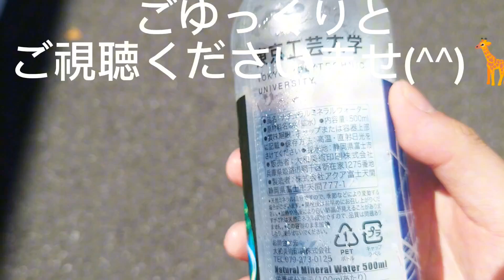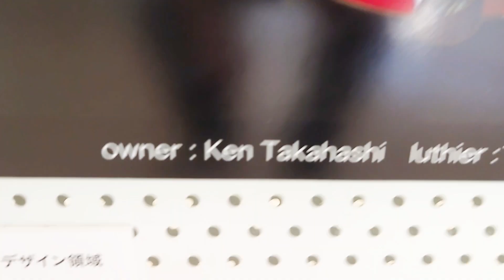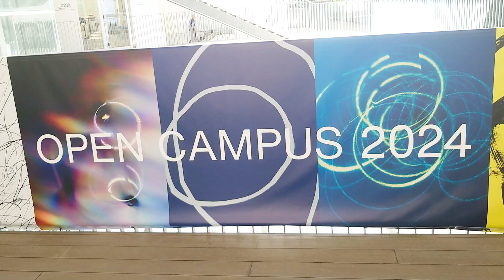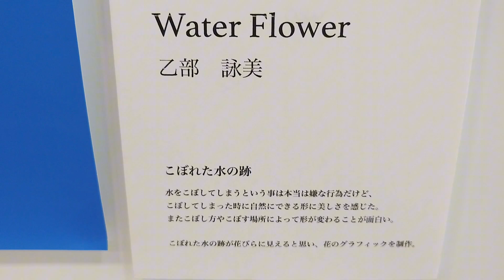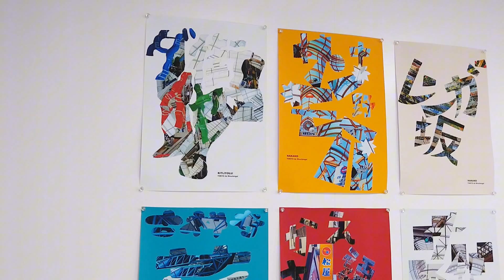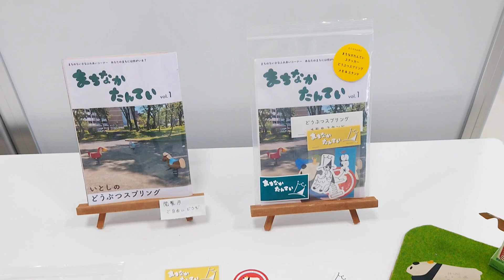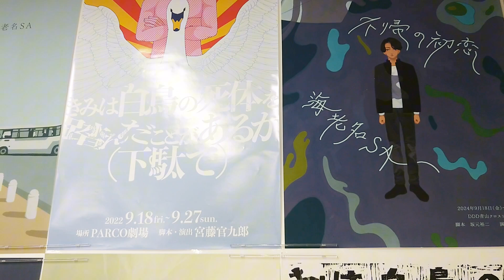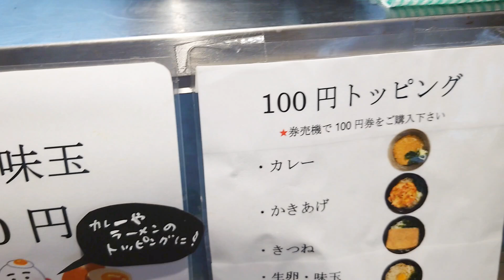祝100周年【東京工芸大学】デザイン学科オープンキャンパス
きりんパパとmirrorです
私たちのチャンネルはきりんパパとmirrorの　日常・料理・　猫　・　魚
に関する動画投稿を中心にさせていただいています。

皆さま　応援　　よろしくお願いします。

メルカリ
超お得！！早い者勝ちきりんパパショップ

きりんパパ＆mirror
#【公式】石丸伸二のまるチャンネル
さん大好きです
まだ見ていない方是非